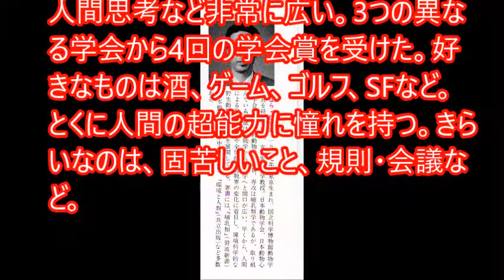あいまい工学のすすめ 寺野 寿郎 監修 ブルーバックス Ｂ４８６ 新書大好き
あいまい工学のすすめ　ブルーバックス　Ｂ４８６
寺野 寿郎 監修
新書大好き！！